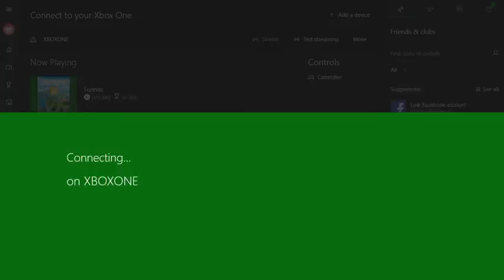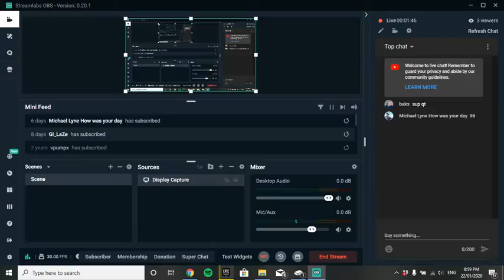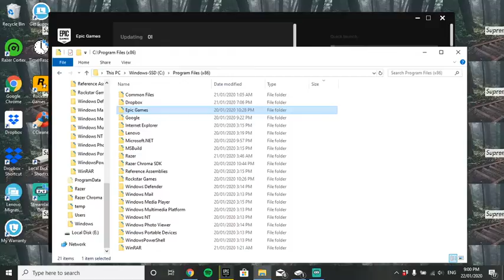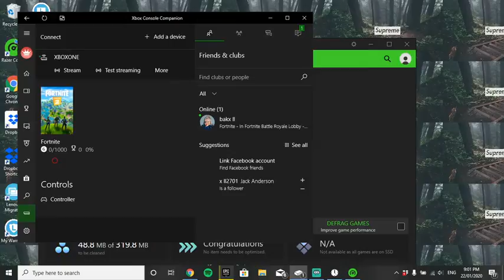Fortnite Oce Customs Scrims